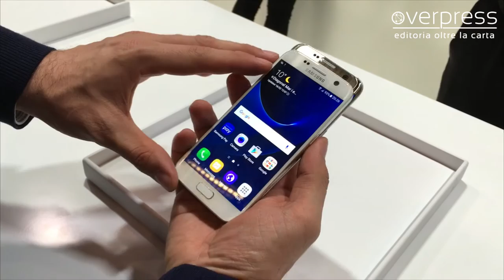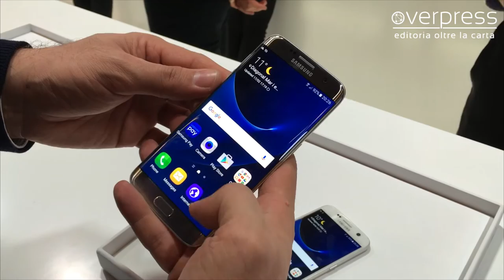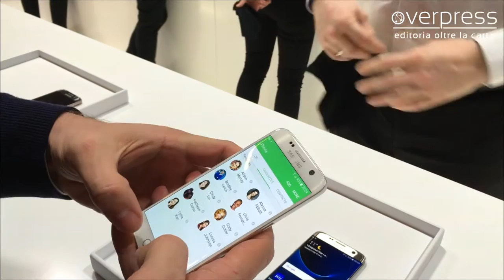MWC 2016: Galaxy S7 e S7 edge, hands-on da Barcellona - Tech | OverPress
Primo contatto con i nuovi Galaxy S7 e Galaxy S7 edge di Samsung. Tanta potenza e design perfezionato.